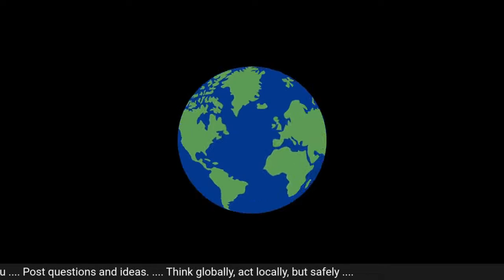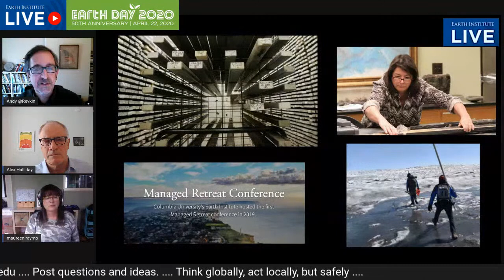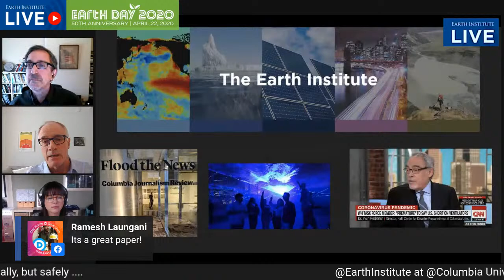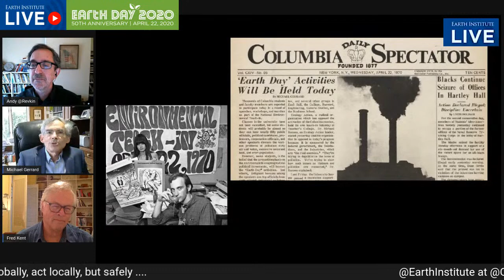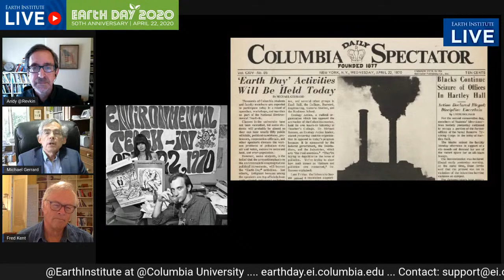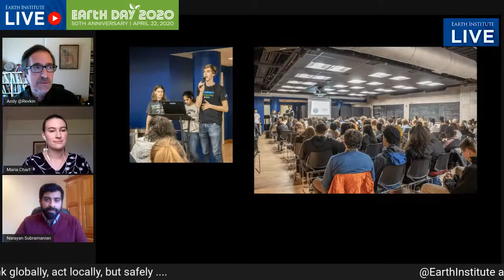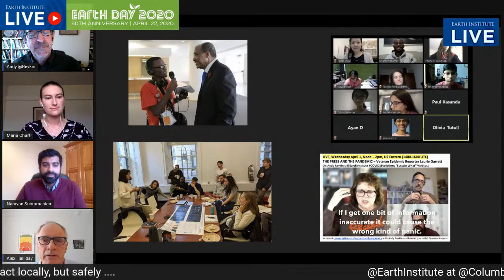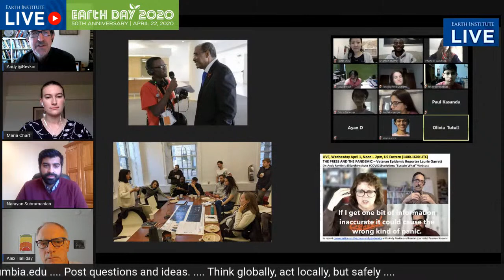Earth Day 50/50 - Looking Back, Moving Forward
April 22, 2020 10am-11:30am EDT (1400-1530 UTC)

To celebrate the fiftieth anniversary of Earth Day, please join the Earth Institute, Columbia University, and viewers from around the globe for an interactive live webcast.

At this truly amazing juncture in human history, we face an immediate global public health emergency as well as a slower, but monumental, global climate crisis. Our special Earth Institute Live conversation with Columbia University experts, alumni and students will reflect on what environmental science and activism accomplished since the first Earth day. Then we will examine today’s challenges and opportunities and chart pathways to a more sustainable, equitable, resilient future for humanity through the next 50 years and beyond.

Viewers from around the world and on platforms from Facebook to Twitter can weigh in and watch this intergenerational chat including:

Host: Alex Halliday, Director, Earth Institute, Columbia University

Moderator: Andrew Revkin, JS ‘82, veteran environmental journalist; Founding Director, Earth Institute Initiative on Communication and Sustainability

Speakers:

Leading the Way on Earth and Climate Research

Maureen Raymo, GSAS ‘89; Bruce C. Heezen/Lamont Research Professor; Director - Core Repository, Lamont-Doherty Earth Observatory, the Earth Institute, Columbia University

Birth of a Movement: Earth Day 1970

Michael Gerrard, CC ‘72; Andrew Sabin Professor of Professional Practice in the Faculty of Law; Director, Sabin Center for Climate Change Law, School of Law

Fred Kent, CC ‘67; Founder, Project for Public Spaces

The Next 50 Years: Building a Sustainable Planet into the Future

Maria Chart, SEAS ’21; Co-chair, Columbia Eco-reps Living Green Committee

Alex Halliday, Director, Earth Institute, Columbia University

Narayan Subramanian, SEAS ‘13, Law ‘20; Fellow, Data for Progress and SAIS-ISEP